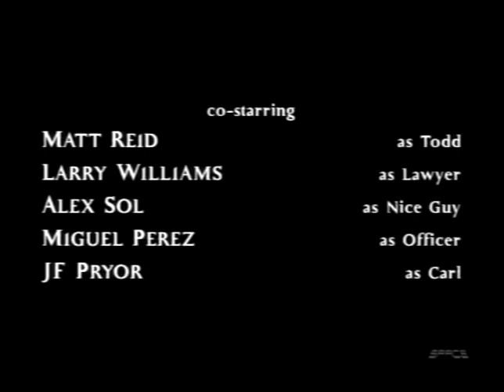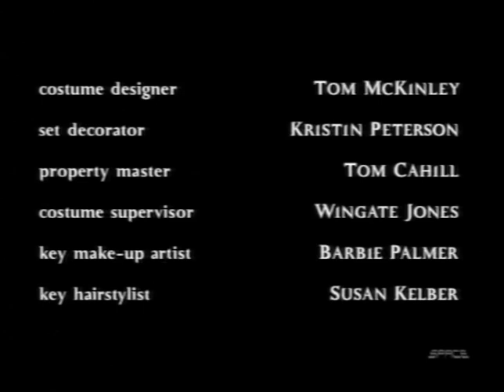Classic TV Theme: Brimstone (Full Stereo)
Make a deal with the devil? The concept dates back to Faust, maybe further. In 'Brimstone' (1998) Zeke Stone (Peter Horton), a detective who murdered his wife's rapist, accepts a get-out-of-Hell offer from the devil (John Glover): return to Earth and bring back 113 souls who have somehow escaped Hades, and you get a second chance at life. 'Terror Television' (John Kenneth Muir) called it 'a great series', but Fox aired shows out of sequence, then cancelled it after 13 episodes. The main title theme is by Peter Gabriel. The end credits music apparently varied depending on who scored the episode. These three examples do have one thing in common - they're all in the key of E minor.
00:00 Opening titles.
00:47 End credits, episode 3. Score by Christopher Lennertz.
01:20 End credits, episode 7. Score by David Schwartz.
01:50 End credits and logos, episode 13. Score by Mark Morgan.